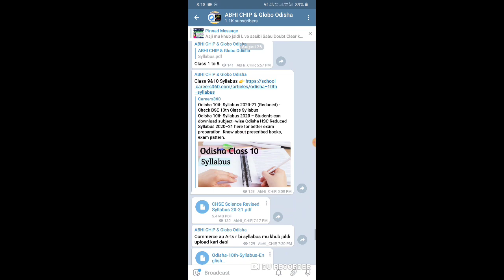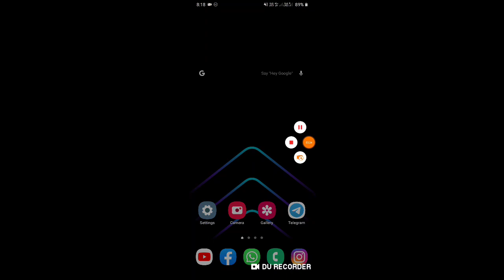+2 Science New 30% Reduced Syllabus| Download News Syllabus pdf | chse syllabus pdf file download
Hello friends mu Abhishek Mohapatra aaji mu apan manuku kahibi ki Odisha Govt Reduced 30% Syllabus | Download News Syllabus pdf | samir Ranjan Dash